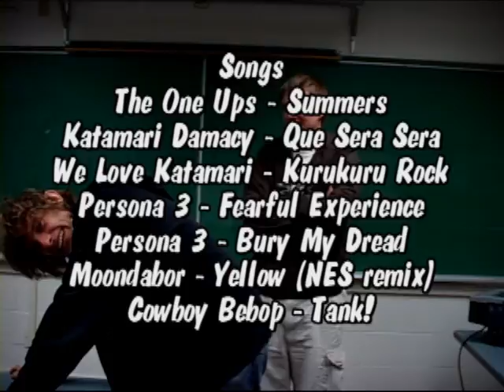IFF Presents - Paid Programming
We at IFF aren't made of money. From time to time, we have to offer our services to companies willing to get a quick and cheap commercial.

Here is a very small sample of some of our 800 commercials. Enjoy.